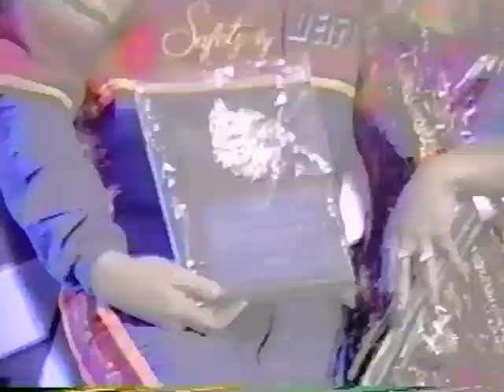Saugus Speedway - 3 July 1993 - Full Night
Saugus Speedway - 3 July 1993
Pro Stocks, Street Stocks, Figure-8's, Pro-4 Modifieds, Mini Stocks, Ego Challenge

Turn Three Video

0:10  Street Stock Heat Race #1
3:21  Street Stock Heat Race #2
5:41  Mini Stock Heat Race #1
7:53  Pro Stock Heat Race #1
11:00  Street Stock Figure-8 Heat Race #1
13:37  Ego Challenge
32:00  Pro Stock Trophy Dash
37:46  Pro-4 Modified Trophy Dash
39:54  Street Stock Trophy Dash
41:49  Mini Stock Trophy Dash
43:30  Pro Stock Trophy Dash
45:28  Street Stock Trophy Dash
47:34  Trophy Presentations
50:58  Mini Stock Heat Race #2
53:24  Pro Stock Heat Race #2
58:39  Pro-4 Modified Heat Race
1:01:32  Street Stock B-Main Event
1:05:38  Car Show
1:12:31  Street Stock Main Event
1:24:18  Mini Stock Main Event
1:31:47  Pro Stock Main Event
1:47:07  Pro-4 Modified Main Event
1:52:11  Street Stock Figure-8 Main Event
2:02:39  Pro Stock Figure-8 Main Event